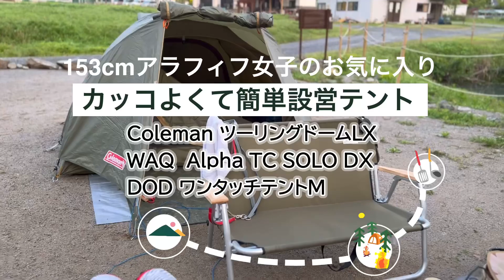ColemanツーリングドームLX、WAQアルファTCソロDX 簡単設営テント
ColemanツーリングドームLX
WAQアルファTCソロDX
DODワンタッチテントM
アラフィフ女子ソロキャンパー（ワンコ連れ）から見た其々の感想をアップしてみました。

この日はColemanの初張りでした
設営も撤去も早く終わって
慌てずのんびり出来たので最高でした♪

Colemanって凄いなって思った
初張りでした。